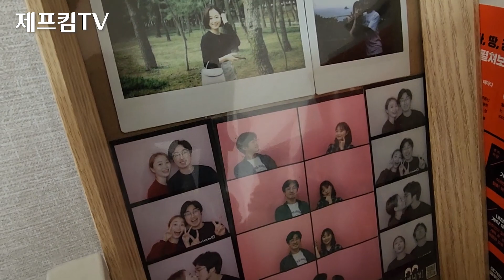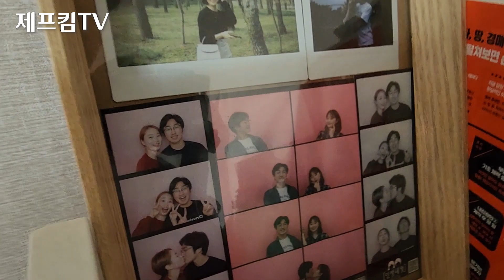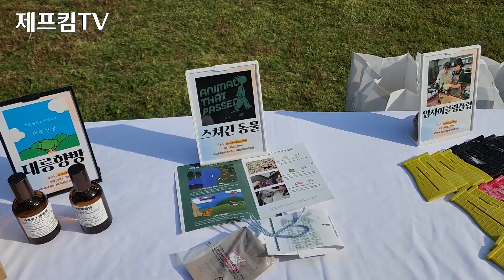풍수좋은 경주 1억 시골집에서 훈남 서울총각의 나혼산 이야기 (도시에서 온 총각 유튜버 김동영편)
자연드림에서 근무를 하다가 회사를 그만두고 경주 산골자기로 내려와서 유튜버 겸 농촌살리기, 경주살리기, 경북살리기 사업을 하고 있는 나혼산 김동영 대표를 만나고 왔습니다.

혼자사는 서울총각 김동영이 경주에서 살고 있는 시골집, 촌집을 한번 둘러보고 그의 과거와 그의 미래를 물어보았습니다. 시골집을 가지는 것이 로망인 저는 너무 부러운 모습이였습니다. 의외로 시골집이 너무 좋았습니다.
경주에서 끝자락에 위치한 산내면에 있는 너무 산새좋고 풍수좋은 시골집에서 즐거운 대화를 나누고 왔습니다.

그리고 영상 마지막에 그날 농촌살리기 일환으로 진행된 힐링캠프가 진행된 장소, 수피우라의 모습이 잠시 담겨 있습니다.

[주요타임]
00:00 인트로인사 (아들과)
00:44 출연자인사 (김동영)
01:52 경주1억시골집 실내구경
07:23 도시에서온총각 인터뷰
20:00 수피우라&농촌힐링캠프

시골집이라는 것이, 단순한 금전적 가치, 소유의 가치 의미보다 훨씬 이상인 것 같습니다. 시간적 여유, 세컨하우스 생활, 마인드 등 여러부분을 가져야 세컨하우스로써 시골집을 가질 수 있는게 아닐까 싶습니다. ^^

해당하는 시골집은 현재 매매로 나와있으며 곧 쇼츠로 정보를 제공해드리겠습니다. 관심있으신 분은 아래 링크로 바로 연락주세요~

※투자문의 및 맞춤형 투자상담
1.생애최초 아파트 투자, 내집 갈아타기, 상급지 갈아타기
2.나에게 맞는 시나리오 설정하기
3.제프킴 소장 페이스메이커 신청하기
4.실패하지 않는 마인드 소통 티타임신청하기

부산시 남구 진남로 120, 롯데캐슬 부동산 (대연동 남구청앞)